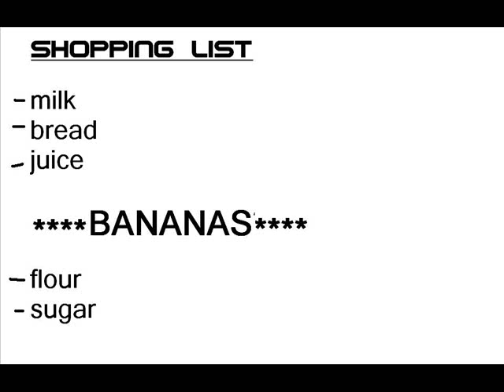ANTI BANANA LEGION JUST SAY NO 03.14.12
ck

bad anti banana legion ... WE LOVE BANANAS